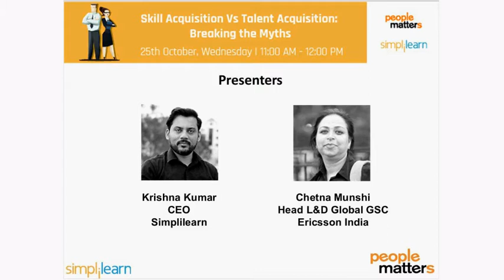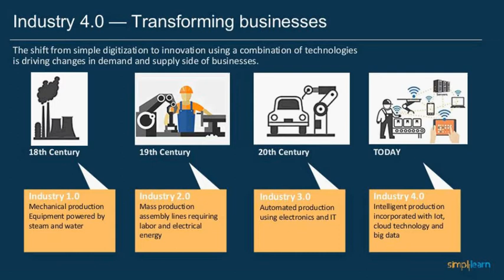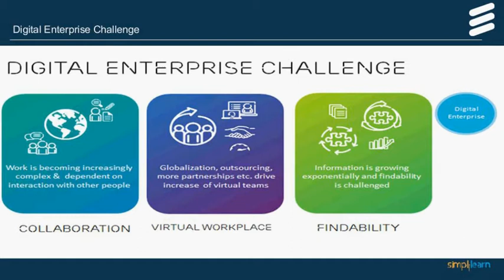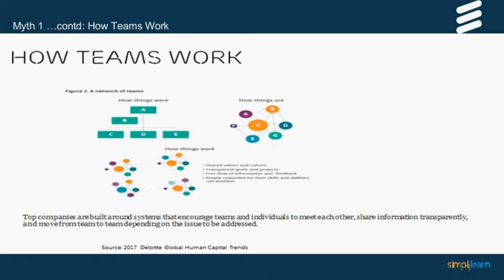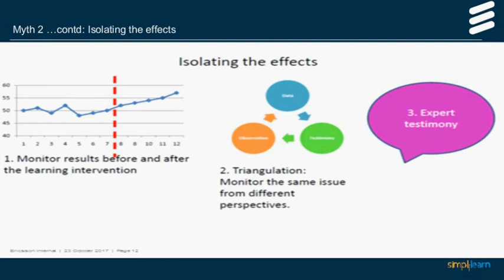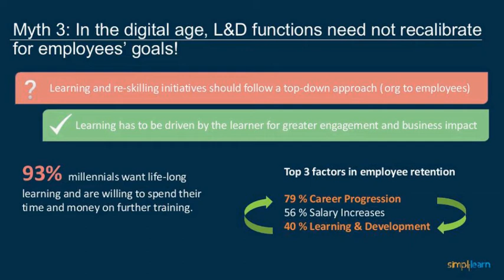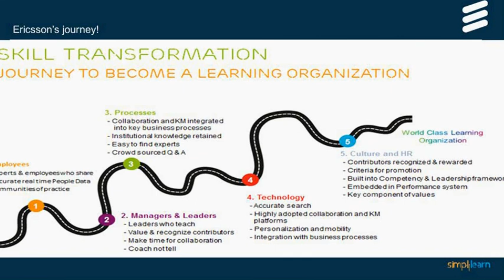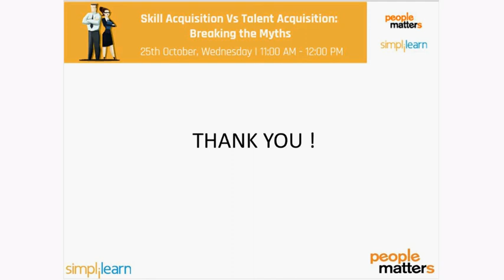People Matters & Simplilearn Webinar | Skill Acquisition vs Talent acquisition : Breaking the myths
Digital transformation is progressing at a phenomenal pace, and the demand for skilled digital professionals far outweigh the availability. The pressing issue for L&D teams remains figuring out the most efficient and cost effective way to scout and integrate these digital experts seamlessly into their organization.

People Matters and Simplilearn conducted a research earlier in August to understand the strategies implemented by the L&D function to bridge the talent gap in their organizations. The study reveals how L&D teams across different sectors are designing innovative learning models for re-skilling and up-skilling existing talent. More crucially, the study also reveals certain myths about the digital age.

The webinar looks to bust these myths, present a more accurate reality and provide some best practices :
Myth 1: Talent Acquisition is an indispensable approach for success in the digital age
Myth 2: Return on Investment from L&D Initiatives is tough to quantify
Myth 3: Even if the business needs change, there is no compelling need to recalibrate L&D framework
Best practices: How some of the leading technology giants have taken digital technology training to the next level.